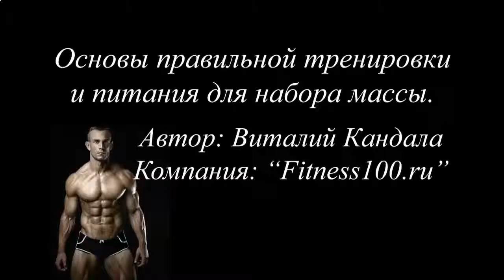УСЛОВИЯ ДЛЯ РОСТА МЫШЦ